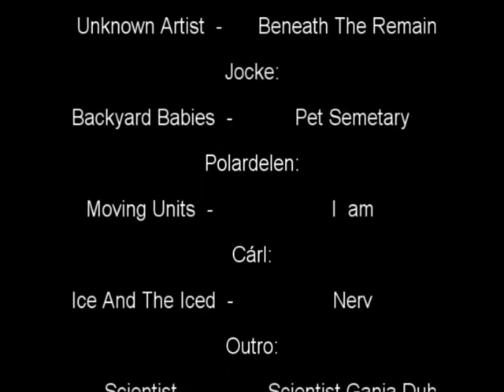Rekktum #1 - Swedish skateboarding - 2004 [part 2]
Rekktum #1, svensk skateboardfilm från 2004 med bl.a. Joakim Krzewicki och Carl Brunkow.